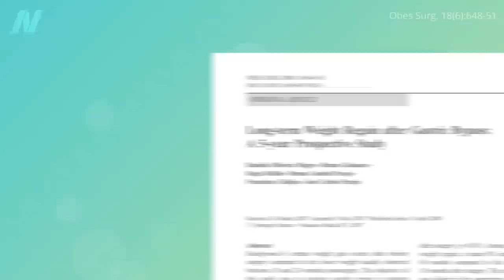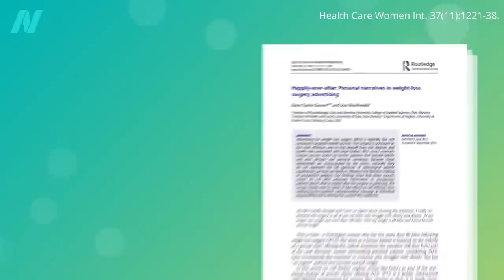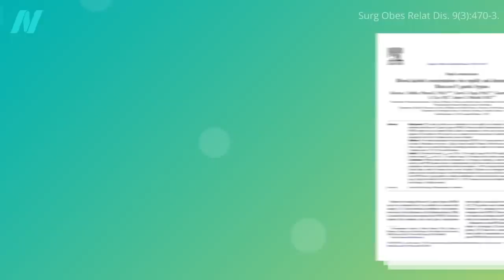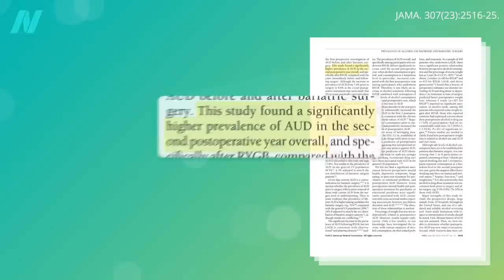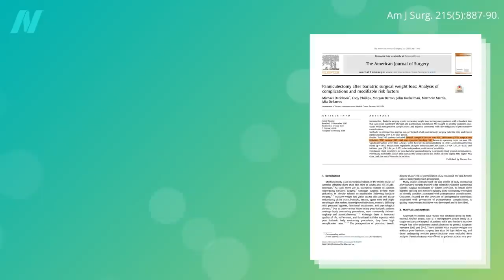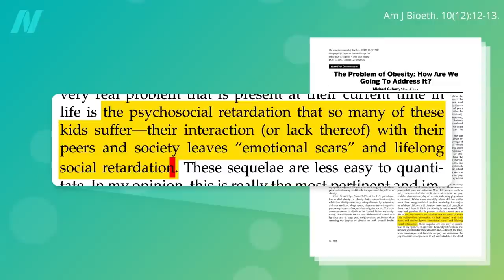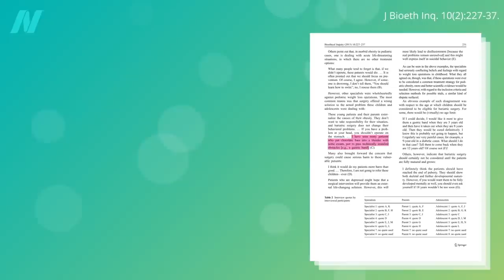How Sustainable Is the Weight Loss After Bariatric Surgery?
Weight regain after bariatric surgery can have devastating psychological effects.

My book How Not to Diet is focused exclusively on sustainable weight loss. Check it out from your library, or pick it up from wherever you get your books. (All proceeds from my books are donated to charity.)

This is the final video in a four-part series on bariatric surgery, which includes:

This video contains information regarding suicide. If you or anyone you know is exhibiting suicide warning signs, please get help. for more information.

Have a question about this video? and someone on the NutritionFacts.org team will try to answer it.

Want to get a list of links to all the scientific sources used in this video? You’ll also find a transcript and acknowledgements for the video, my blog and speaking tour schedule, and an easy way to search (by translated language even) through our videos spanning more than 2,000 health topics.